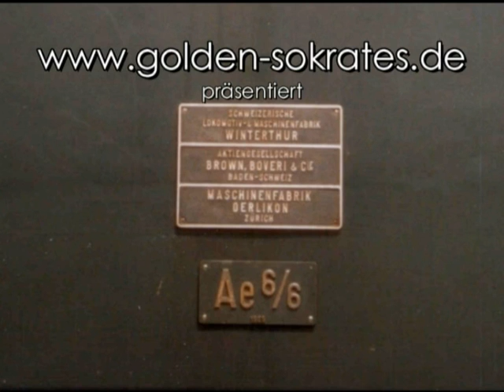SBB Ae 6/6 11418 "St. Gallen" um 1990. Kantonslokomotive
Ausschnitt aus unserem 8-teiligen Album über die Gotthardlokomotive Ae 6/6. Diese Lokgattung wird 2013 abgestellt. Die meisten Loks sind bereits verschrottet. Erinnern wir uns an diese legendäre Lokomotive, an die Zeit, als sie noch ihre Wappen trug und gepflegt wurde. ( mehr Infos zum Album